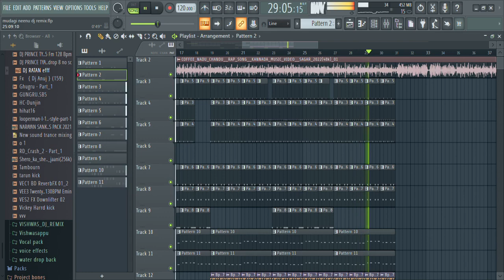Coffe Nadu Chandu || New Dj Rap Song Coming Soon || Dj Remix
HEY GUYS !
    I hope you enjoyed this video,
    If you want any Dj songs or suggestions please comment,
    use earphones/headphones for better experience.
    When you download songs from YouTube,
    click on the video link and download,
    Do not download from any other extension or application...

Followe on instagram

The Copyright's is (are) Solely Owned By The Music Company (S) Original Artist (S) Record Label(S)